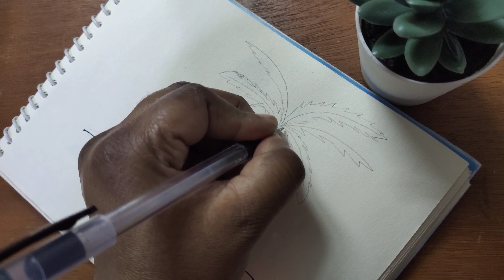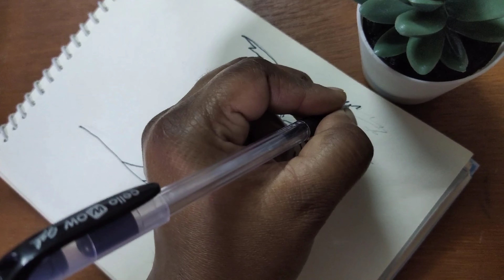How to draw a Coconut Tree